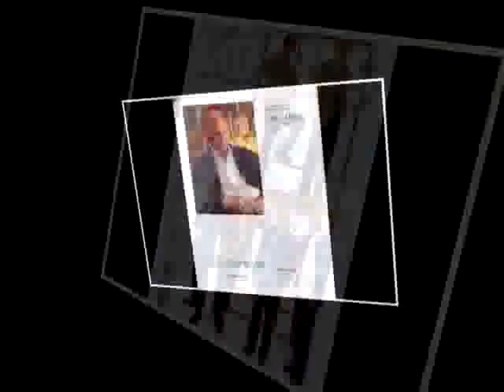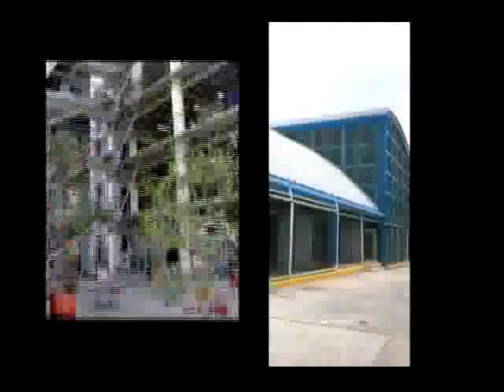Isaac Broid - 05-Abr-09(2)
Isaac Broid
Arquitecto
Programa del 5-Abril.09
Canal Proyecto 40